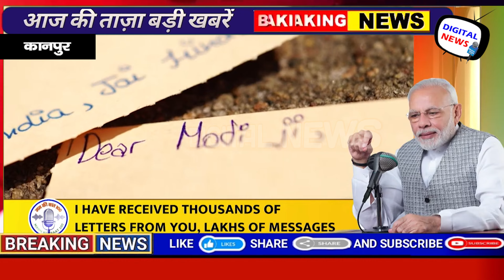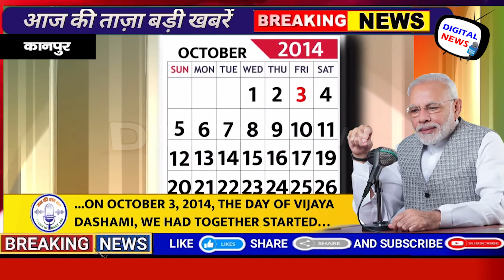PM Modi के मन की बात के 100 वें एपिसोड की महेंद्र नाथ शुक्ला (दद्दा) द्वारा कराई गई Live स्क्रीनिंग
PMModi के MannkiBaat के 100 वें एपिसोड की महेंद्र नाथ शुक्ला (दद्दा) द्वारा कराई गई Live स्क्रीनिंग
In this video, we'll be discussing the historical 100th episode of Prime Minister Narendra Modi's popular program, Mann Ki Baat. Airing on the last Sunday of every month, the show has become a unique festival of positivity and good for the people of India.

In this special episode, PM Modi recalled the first episode of Mann Ki Baat, which aired on the festival of Vijaya Dashami in 2014. He spoke about the program's success and popularity, and how it celebrates people's participation and positivity.

We'll also be exploring the live screening of the 100th episode in Kanpur, a city in Uttar Pradesh. Despite heavy rain, hundreds of people gathered to watch the show on big screens, thanks to local corporator Mahendra Nath Shukla (Dadda).

We'll learn more about Shukla's two and a half decades of service and how he has maintained a spiritual environment along with development in his area.

Overall, this video celebrates the positivity and success of Mann Ki Baat, and highlights the importance of people's participation and engagement in building a better India.
Report : Jai Krishna Mishra.
Visual Shoot By : Jai Krishna Mishra
Edited By : Naman Agarwal.